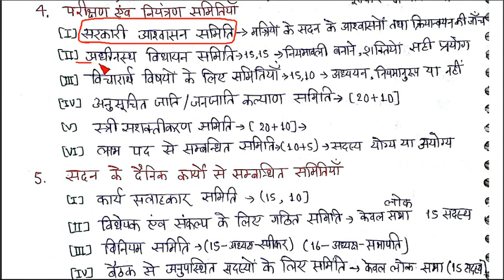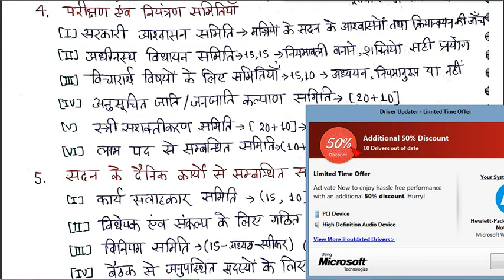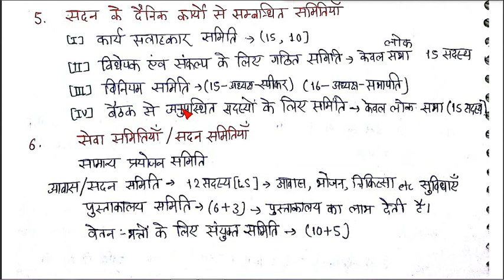लोक लेखा समिति, PARLIAMENTARY COMMITTEES, LESSON 85, STANDING COMMITTEES